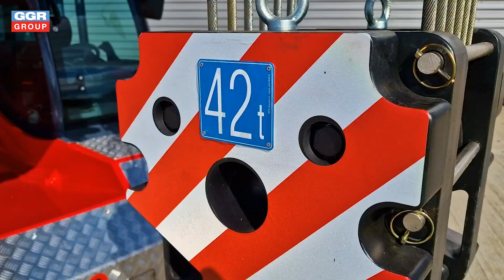New GF420 Pick and Carry Crane For Sale and Hire from GGR Group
New in stock and ready for sale or rental, the GF420 boasts a huge 42 tonne lifting capacity, making it the largest in our fleet! 🌟

Key Features:

🔹 Versatile 6t and 9t hydraulic jib options
🔹 Easy operation with radio remote control and cab operation
🔹 Extendable chassis for enhanced manoeuvrability
🔹 Safety first with a built-in reversing camera
🔹 Equipped with SLI for optimal performance
🔹 Fully battery powered for eco-friendly operation

Whether you’re looking to buy or hire, the GF420 is designed to up your lifting game

Price on enquiry. Don’t miss out on this powerhouse!